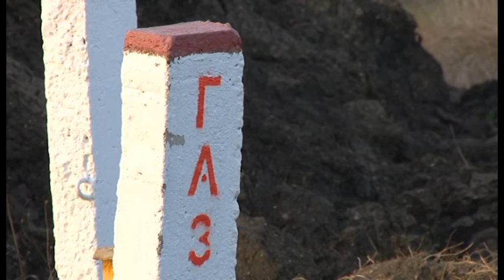Продолжаются рабочие встречи мэра Анапы с руководителями сельских территорий